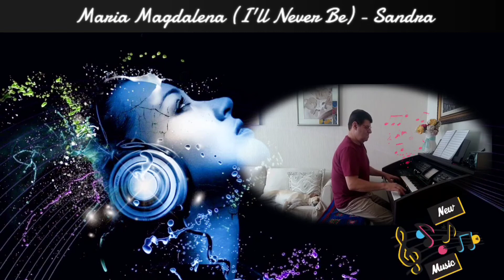MARIO CESAR - MARIA MAGDALENA (I`LL NEVER BE) - SANDRA